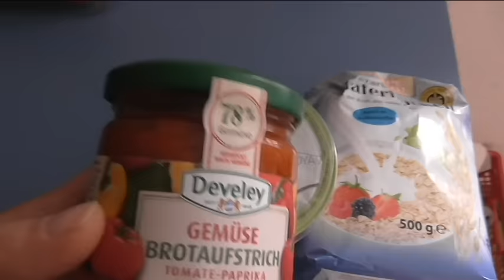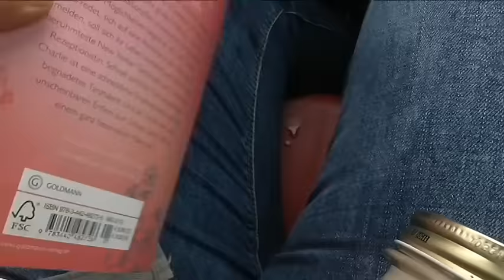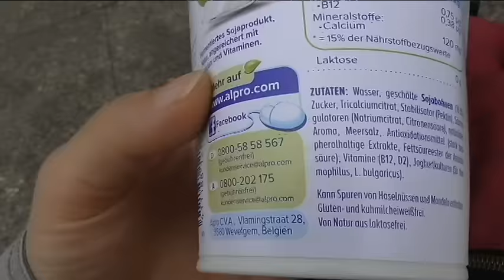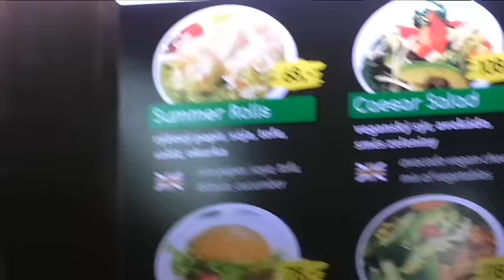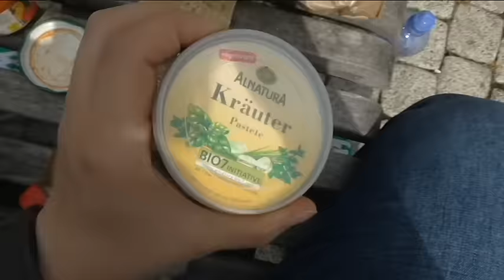[Fooddiary] Essen in Prag︱ Urlaub︱vegan︱lecker︱einfach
Vegane Ernährung im Urlaub ist gar nicht mal so schwierig wie man denkt. Lecker hats mir immer geschmeckt. Viel Spaß bei meinem veganen Fooddiary im Urlaub in der schönen Stadt Prag.